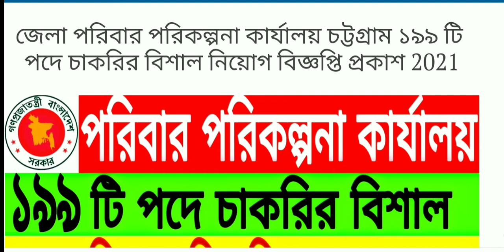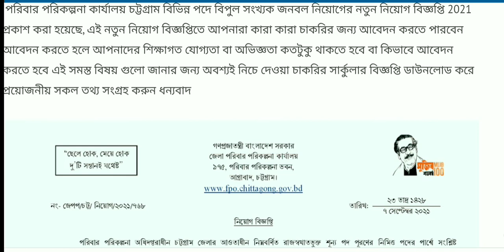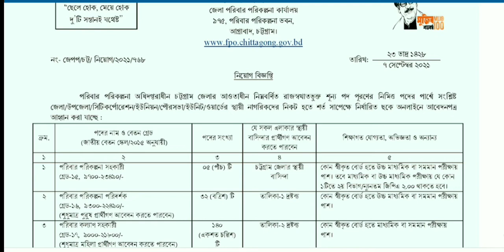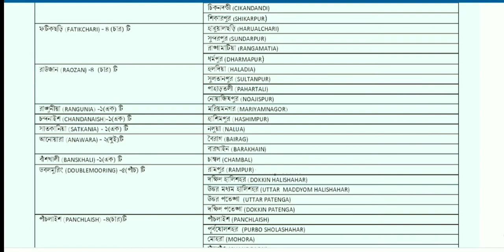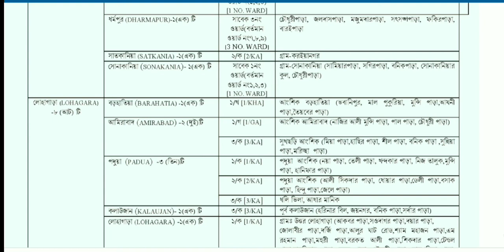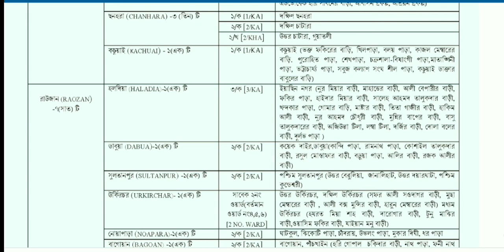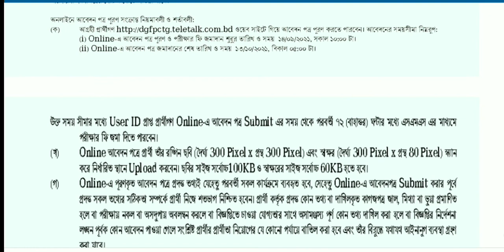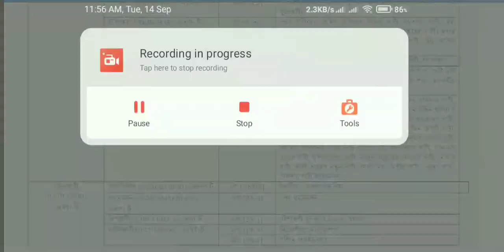পরিবার পরিকল্পনা কার্যালয় চাকরির নতুন নিয়োগ বিজ্ঞপ্তি প্রকাশ 2021| part -3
District Family Planning Office publishes new recruitment notice for the job 2021.

সার্কুলার বিজ্ঞপ্তি ডাউনলোড করার জন্য নিচে দেওয়া লিংকে ভিজিট করে সার্কুলার বিজ্ঞপ্তি ডাউনলোড করুন ধন্যবাদ